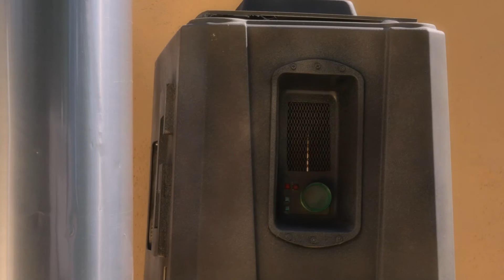Owens Destiny Star Wars Fan Film by Be Squared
Owen's Destiny
A despondent young boy (Owen Lars) takes a break from selling treats at
the Pod Races and talks to his Gonk droid buddy, GB-9.
by Brooks Brandal, Be Squared Productions
Starring Grayson Brandal as young Owen Lars and the droid GB-9.